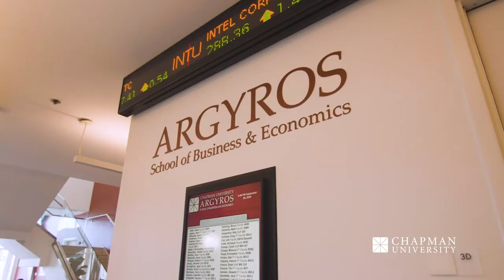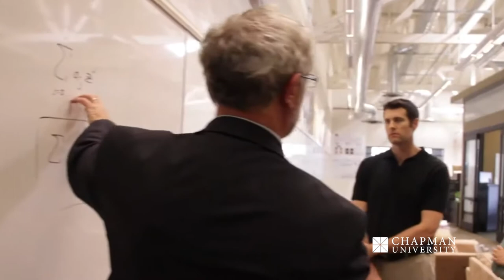Business Administration at Chapman University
Learn more about majoring in Business Administration at Chapman University. Current students share all about their experiences from their favorite courses to their internships to the professional connections they made.